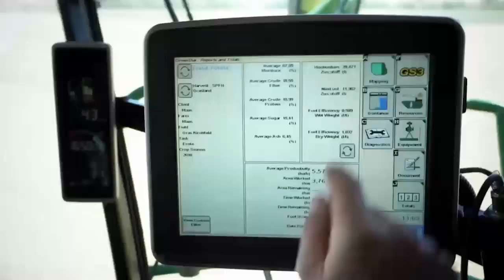Комбайн Джон Дир 8300i